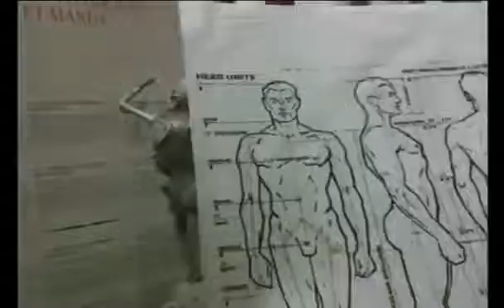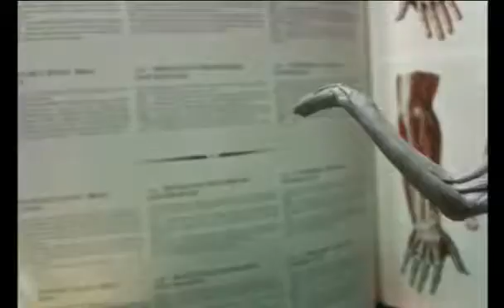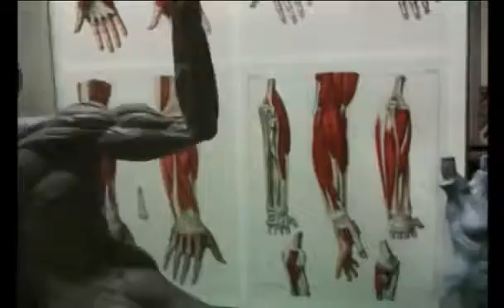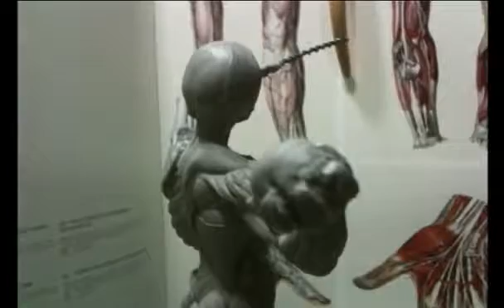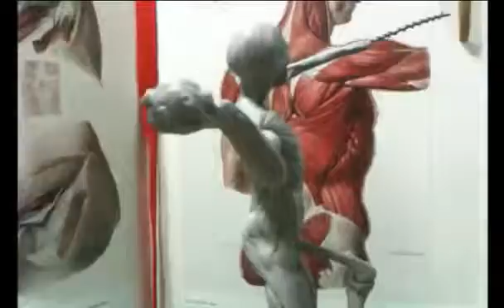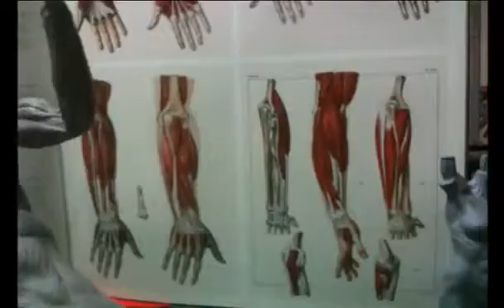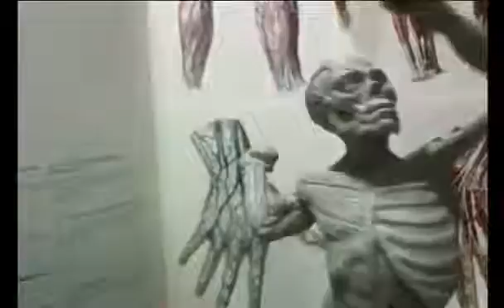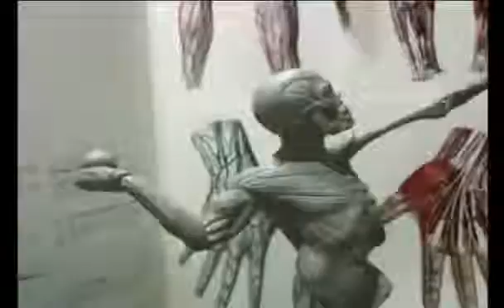Super Sculpey Ecorche Figurine Sculpting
This video shows the process of Sculpting a Male ecorche figurine using super sculpey from beginning to the end. From building the .